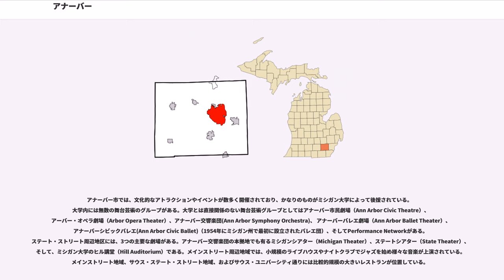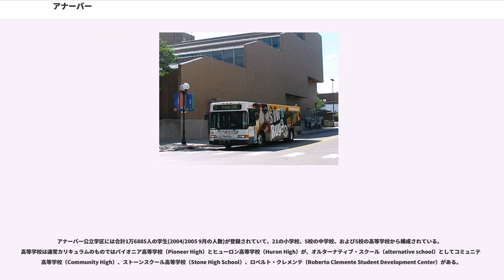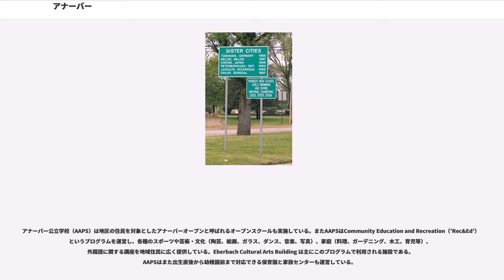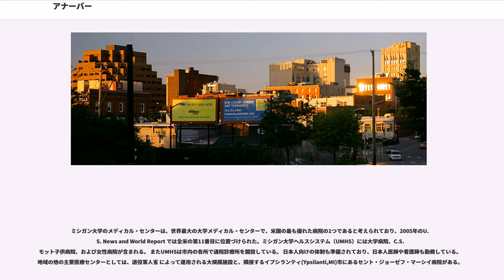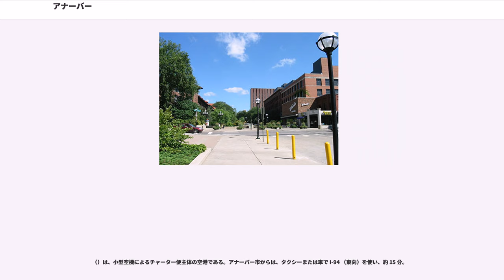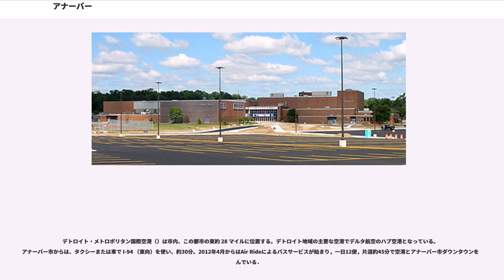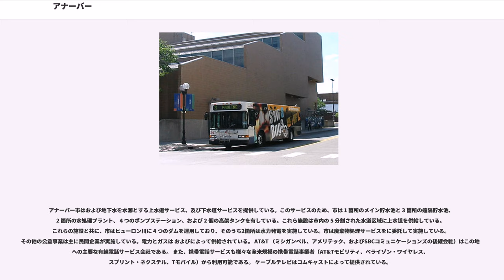アナーバー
ウォッシュトノー郡_(ミシガン州)

アナーバー（）はアメリカ合衆国ミシガン州南東部に位置する都市である。2000年現在の国勢調査で、この都市は約 30,000 人の学生を含む、総人口 114,024 人である。この都市はワシュテノー郡の郡庁所在地である。アン・アーバーと表記される場合もある。

アナーバー市は1837年にデトロイト市から移転した、ミシガン大学本部キャンパスが位置することで大変良く知られている。また、全世界にチェーン展開している宅配ピザチェーンであるドミノ・ピザ社の本社所在地である。

アナーバーは及びによって1824年1月に設立された。アナーバーの名前の由来は、彼らの妻の名前がどちらもアン（アン・アレンとメアリ・アン・ラムジー）だったことと、アナーバーに自生するオークの森の木陰が作り出す光と影から、「あずまや」()にちなんで と命名されたと言われている。1827年にワシュテノー郡の郡庁所在地となり、1833年に村となった。

その後、アナーバーは未開発の土地 40 エーカーを州議会議事堂用地としてミシガン州に提供したが、1836年にランシングとの入札に敗れた。1837年にその用地はミシガン大学に売却され、以後ミシガン大学との長い歴史が始まった。

町はの延伸により1839年に地域の輸送ハブとなり、1851年に市に昇格した。第二次世界大戦中に、アナーバー近郊に位置したフォード・モーター社で、 B-24 リベレーター爆撃機の生産が行われたため、アナーバーの人口は、軍人、戦争労働者と彼らの家族の流入で急増した。

20世紀後半に入り、アナーバーの経済は製造業主体からサービスとテクノロジー主体に徐々に変化していき、特に1970年代と1980年代はその変革が早まった。同時にダウンタウンは食料品主体の小売店街から、レストラン、カフェ、バーやクラブ、専門店からなる街へと変化していった。

アメリカ合衆国統計局によると、この都市は総面積 71.7 km(27.7 mi) である。このうち 70.0 km(27.0 mi) が陸地で 1.7 km(0.7 mi) が水域である。総面積の 2.42 % が水域となっており、そのほとんどは、によるものである。アナーバーはデトロイトの西方約 40 マイル (64 km) に位置しており、車では（I-94）を通り約 45 分である。が市の北部及び東部に隣接している。

アナーバーは別名「木の町」() と呼ばれるほど、公園や住宅地域には豊富な造林がある。町には居住者数と同じくらい多くの木がある。 5 万本以上の木が通りに沿って植林されており、それと同数が市内の公園にある。市内には近所の小公園から大きな市営公園、大学の公園まで含めて合計147もの公園がある。最も大きなものは、Argo Park、Riverside Park、County Farm Park、Gallup Parkがいずれもヒューロン川流域近くにあり、競技場、散策路、サイクリングコースとプールを有するFuller Recreation Areaが大学病院 () の近くにある。アナーバーとミシガン大学の共同所有であるは、ダウンタウンに近い市の東部にあり、123 エーカーの広さがあって何百種もの植物が生育している。

ケリータウン（）、メインストリート商業地区 ()、ステートストリート商業地区 () とサウスユニバーシティー商業地区 () は、ダウンタウン内の商業地区である。ケリータウン以外のダウンタウンより南に位置するこれら 3 つの商業地区は、 I-94 とアナーバー・サリーン通り () の交差個所周辺のモール、とサウス・インダストリアル通り () 沿いの地域を含む。その他の商業地としては、東部のアーバーランド・モール () と北東部のパッカード通り () 沿い、北東のプリマス通り沿いと西部のウエストゲート・ショッピングセンター（）及びスタジアム西側地域がある。ダウンタウンには19世紀と20世紀初頭が合わせ混ざった様式の建築物と最新様式のビルディングが混在している。市内商業的地区の大部分の建築物は 2 階から 4 階建てであるが、ダウンタウンとブライアーウッド・モール周辺の地域には、少数ではあるが、高層ビルディングが建てられている。

アナーバーの住宅地域は、古典的な19世紀と20世紀初頭が合わせ混ざった様式から、 () の家まで様々である。近代的な様式の家は、ダウンタウン地区から離れた位置に建てられている。ミシガン大学キ...